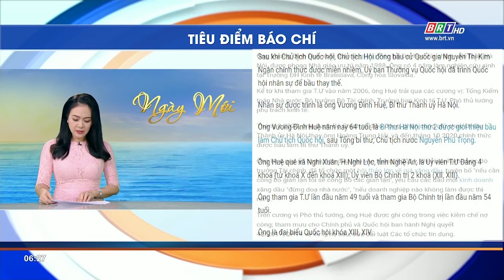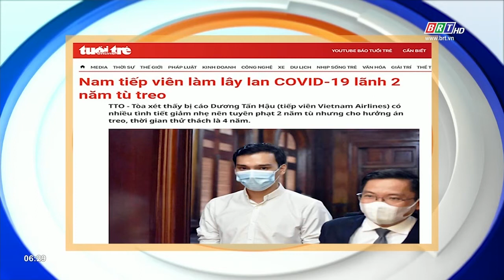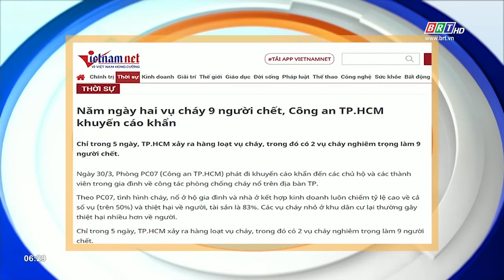Tiêu điểm báo chí 31/3/2021 | BRTgo